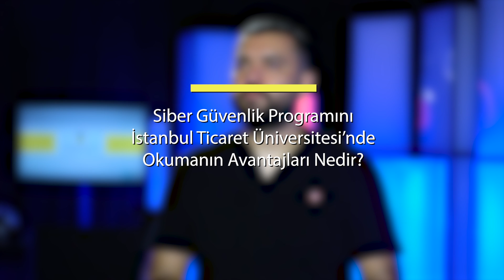MYO Siber Güvenlik Bölüm Tanıtımı